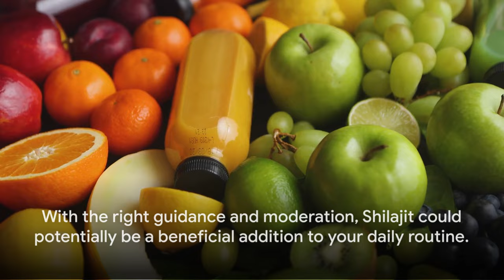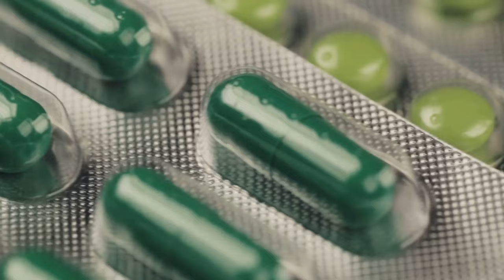Shocking Truth: Shilajit Dangers and Daily Benefits Exposed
In this eye-opening video, we delve into the potential dangers of taking shilajit, as well as the daily benefits it can provide for good health and energy.
The Shilajit Paradox: Why to Avoid and Why to Take it Daily by Samuel F. Robinson
OUTLINE:
00:00:00 Introduction to Shilajit
00:02:16 Reasons to Avoid Shilajit
00:04:48 Reasons to Take Shilajit Daily
00:07:44 Summarization and Conclusion